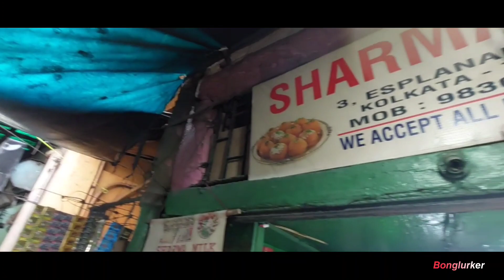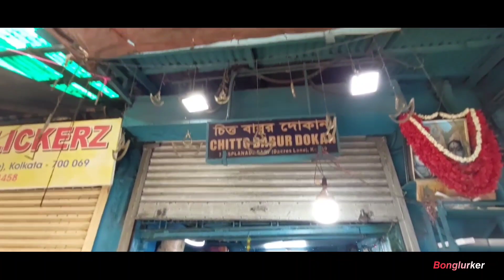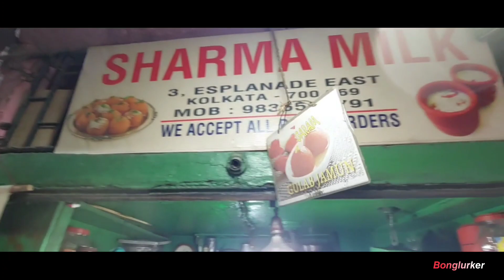Dacres Lane এর Famous চারটি খাবার দোকান - এই খাবার গুলো না খেলে Dacres Lane অসম্পূর্ণ ।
Dacres Lane এর Famous চারটি খাবার - এই খাবার গুলো না খেলে Dacres Lane অসম্পূর্ণ ।

𝙃𝙚𝙡𝙡𝙤 কলকাতাবাসী আশা করি সবাই ভালো আছো ।
আজ Dacres lane র Famous চারটি খাবার নিয়ে ভিডিওটি হতে চলেছে আশা করি ভিডিওটি তোমাদের ভালো লাগবে - পুরো ভিডিওটি দেখার অনুরোধ রইল ।

𝙀𝙢𝙖𝙞𝙡 - bonglurker@gmailcom.